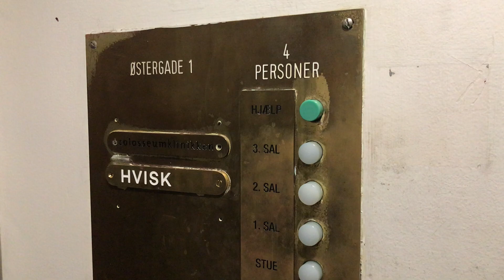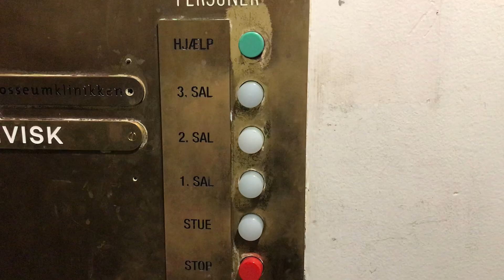Très joli ascenseur Titan à traction @ Copenhague, Danemark.